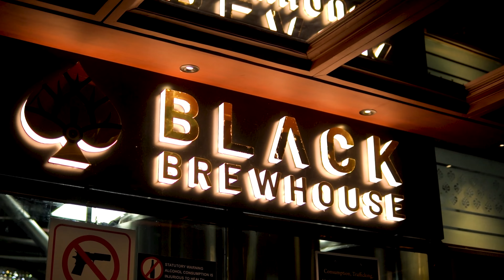HRUSH | Raaz Ki Baat | Lost & Found | Latest song 2022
NEW WAVE IS HERE
First track from my EP "LOST & FOUND"
Presenting to you the Official Music Video of "RAAZ KI BAAT"
Comment down the feeling
Connect on Instagram @hrush.1111
Written, Composed & Performed: Hrush
Recording Studio: Skyshots Studio

Female Lead:  Shrishti Kanojia
D.O.P. : Prashant Rajput (Team18 Productions)
Edited: Ajay Lama (Idesign Productions)
Cover Art: @idesign_productions  @aka.lamaboi
Location Courtesy: Black Brewhouse (Lucknow)